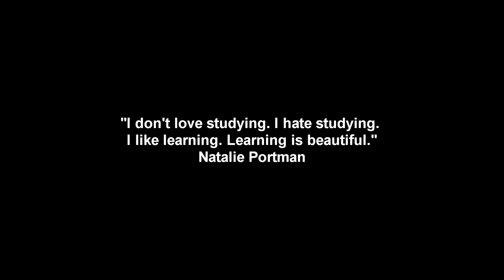PST Show Promo Mook